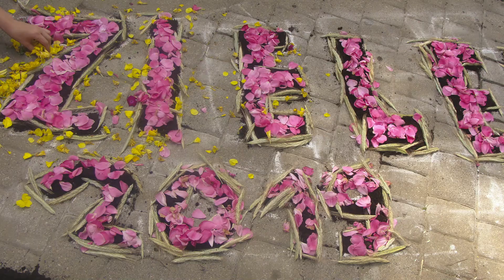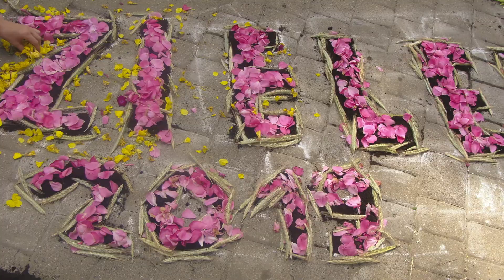Spycimierz Boże Ciało 30 06 2019r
Płatki kwiatów usłane wzdłuż trasy procesji Bożego Ciała są hołdem, jaki mieszkańcy oddają Najświętszemu Sakramentowi.Tradycja kwietnych dywanów w Spycimierzu ma już ponad 200 lat i co roku przyciąga tłumy.
„Spycimierski dywan kwiatowy” liczy około kilometra długości .

montaż i realizacja; Barbara Ratyńska